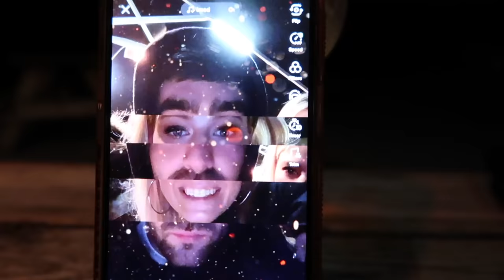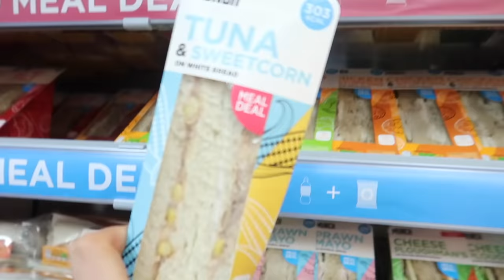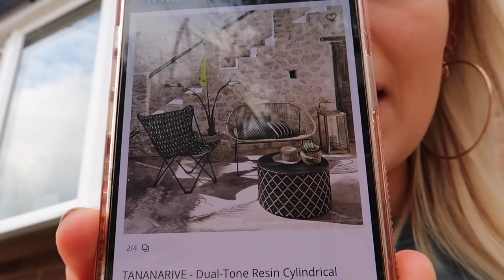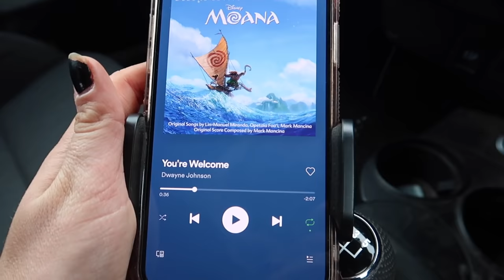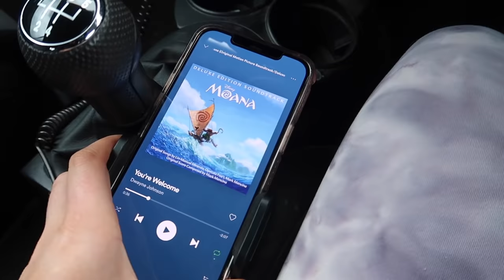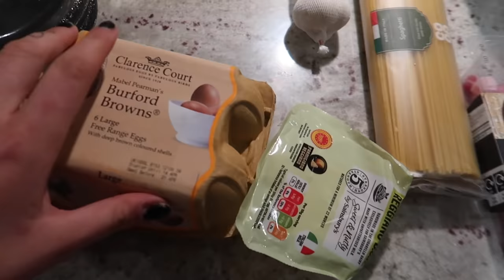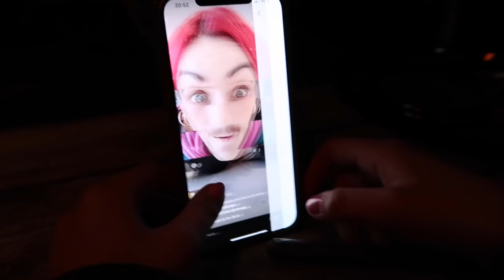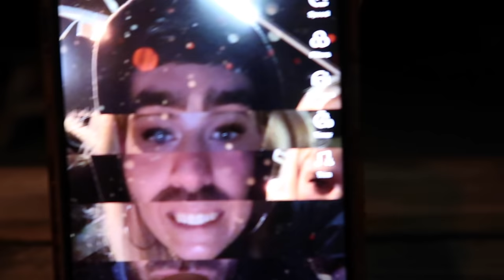new hair, lashes, brows & new furniture! VLOG